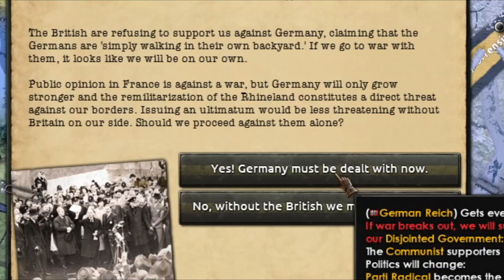Hearts of Iron IV | Pe drumul miscarii fasciste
Cati ani ai? - 16
De unde esti? - Bucuresti
Ce spec ai la pc? -
Placa video - GTX 1660 Ti Max-Q
Placa de baza - Radeon™ RX Vega 10 Graphics
Procesor - AMD Ryzen™ 7 3750H
SSD - Slot 1 -  SSD Samsung 970 EVO Plus 256GB PCI Express 3.0 x4 M.2 2280
Slot 2 - SSD Samsung 870 QVO 1TB SATA-III 2.5 inch
Acest canal nu este Family Friendly!
Nu trebuie sa iei ca exemplu tot ce se afla pe acest canal!